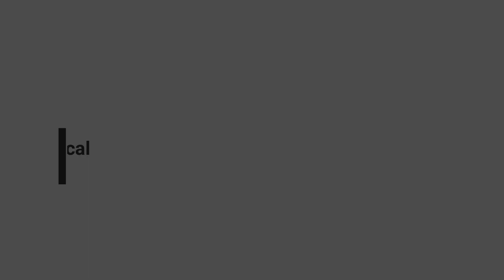AGRUPACIÓN MUSICAL ESCUELA REPÚBLICA DE FRANCIA